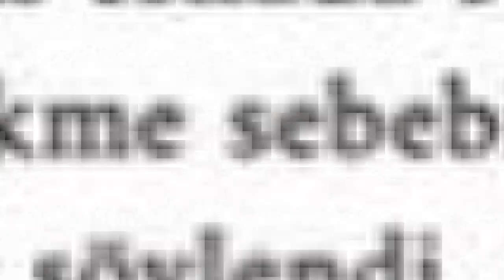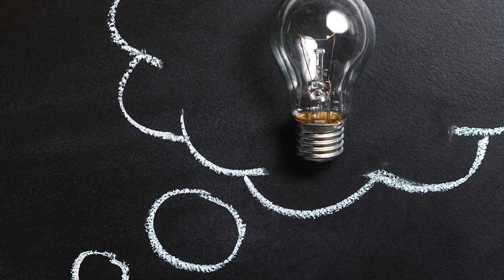Denunciaron a Akın Akınözü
Desde hace unos días había algunas noticias de Akin Akinozu, el protagonista de la serie Hercai, antes del capítulo final de Hercai, en que comparte el papel con Ebru Şahin ( ebru sahin ) Hay nuevos desarrollos. Ahora denunciaron a Akin Akinozu. Aquí están los detalles.

If you believe that any content or posting on this video violates your intellectual property or other rights, please notify us by e-mail to